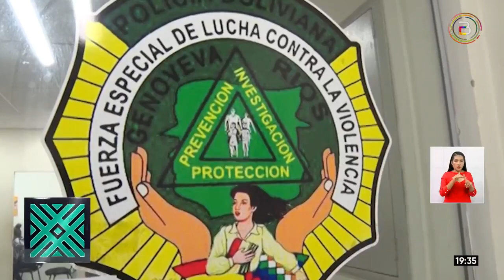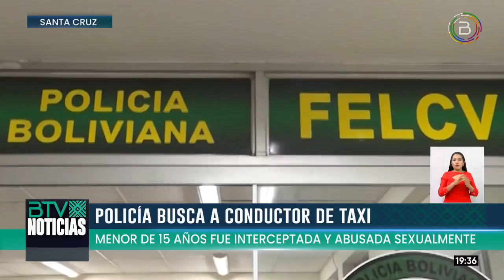Santa Cruz: La Felcv investiga la violación de una menor de 15 años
La Fuerza Especial de Lucha Contra la Violencia (Felcv) investiga la violación a una menor de 15 años que fue interceptada por un desconocido abordo de un vehículo cuando salía de su colegio, el hecho se regitró en la zona del Plan 3.000.